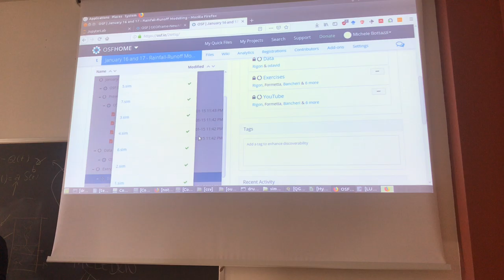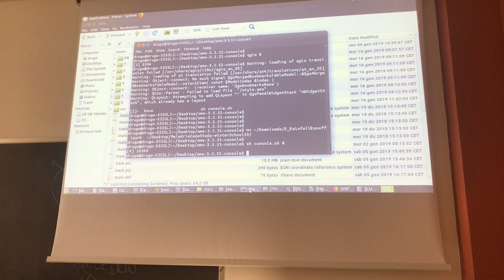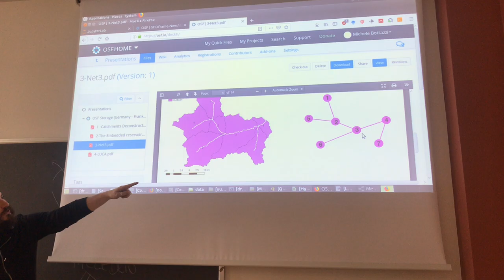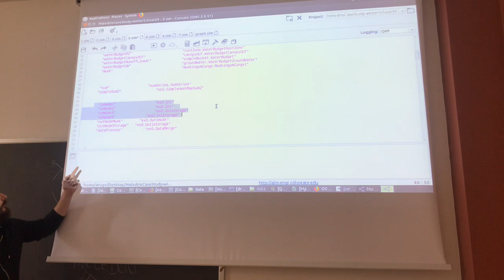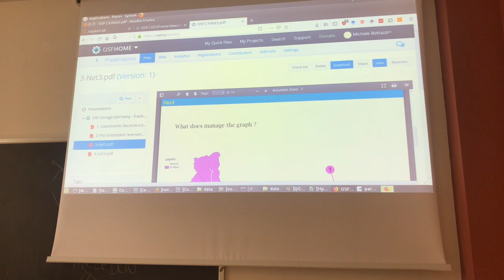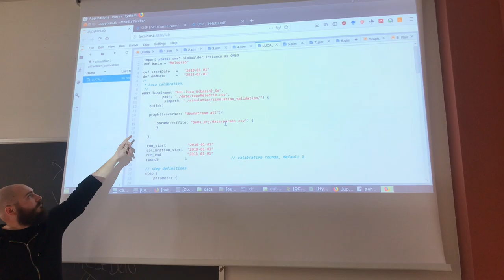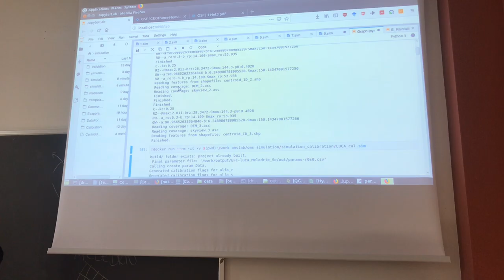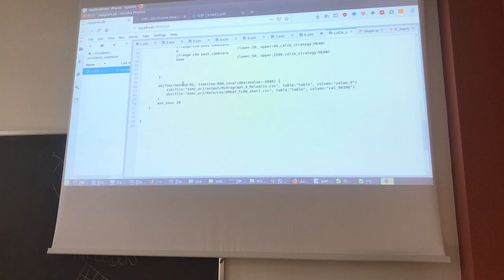Using the Net3 for Simulating river basins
This uses the new Net3 Infrastructure for simulating the hydrological cycle of the upper Noce river in Trentino (Val di Sole)